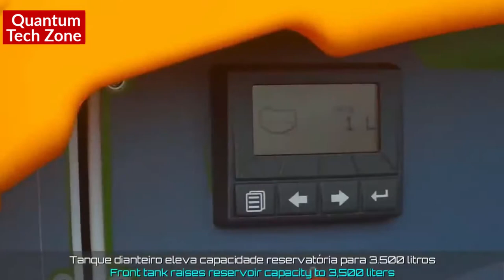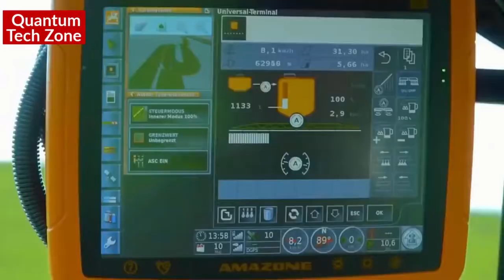Harvest/Fastest Workers You Have Never Seen Before/Most Satisfying Machines & Ingenious Tools 3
Incredible Modern and Next-Level Agricultural Machines /You've Never Seen/ Farming Compilation Technology
Harvest/Fastest Workers You Have Never Seen Before/Most Satisfying Machines & Ingenious Tools